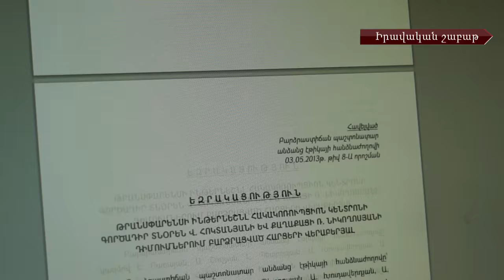Գնումների ոլորտի կոռուպցիայի և ԲՊԱ էթիկայի հանձնաժողովի անգործության մասին